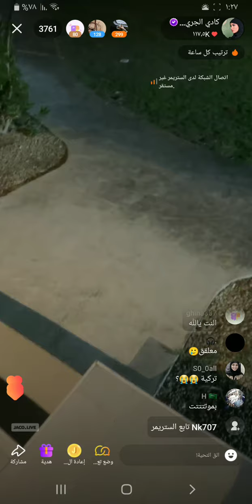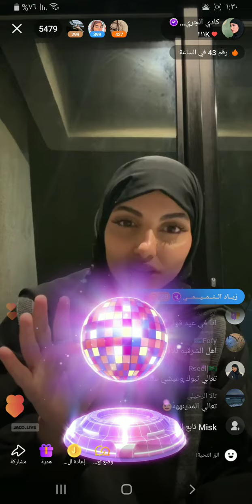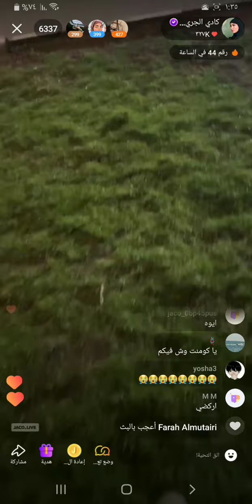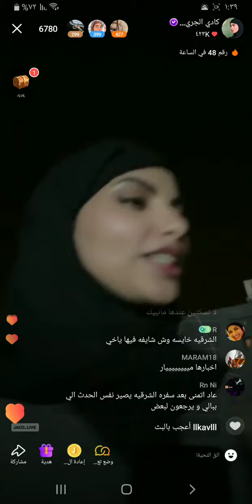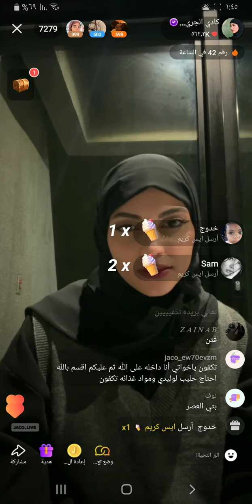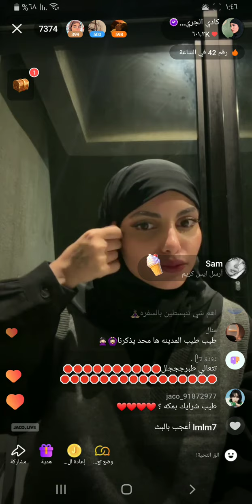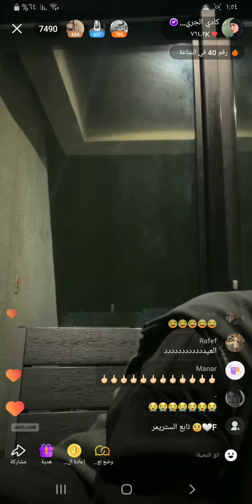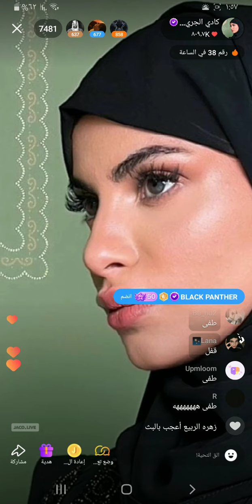بث كادي الجريسي من الخبر 💜